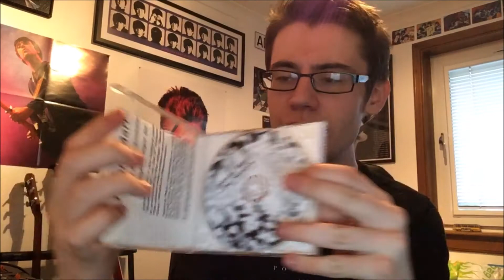Most Wanted Vinyl Reissues (Thread Response)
A quick response video to a thread began by Rockboy680 concerning album we wish to see reissued or issued for the first time on vinyl.